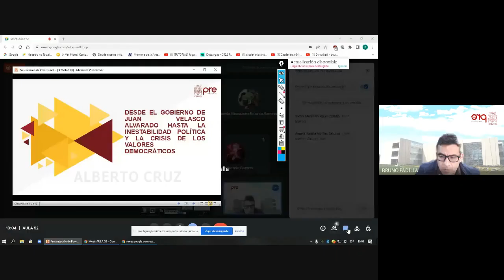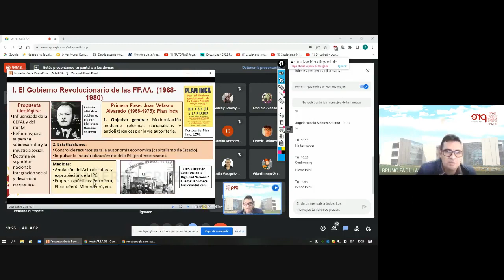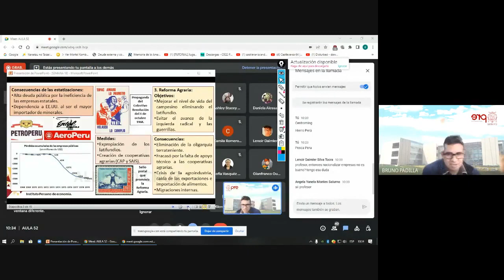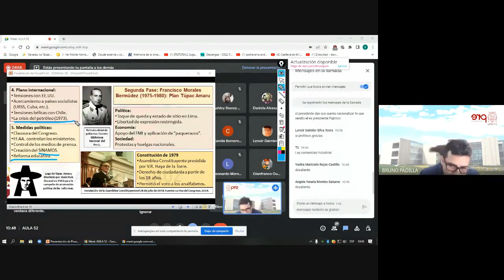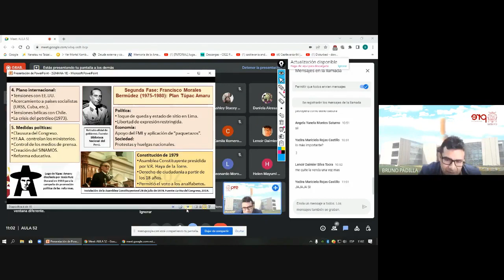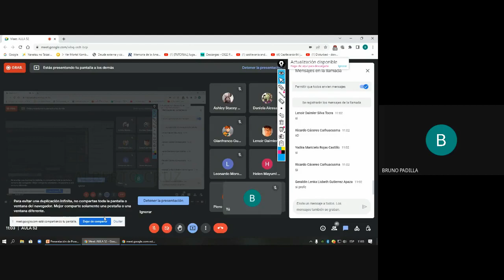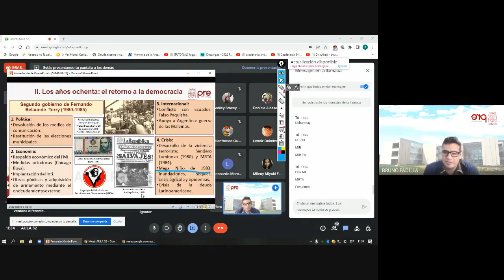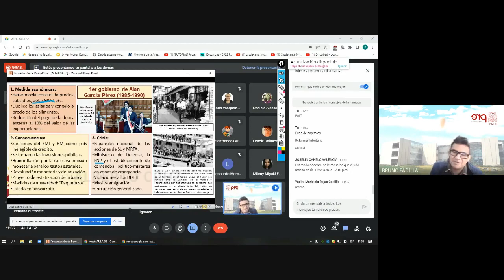Historia - Semana 18 - Parte 01 Pre San Marcos Ciclo 2022 I